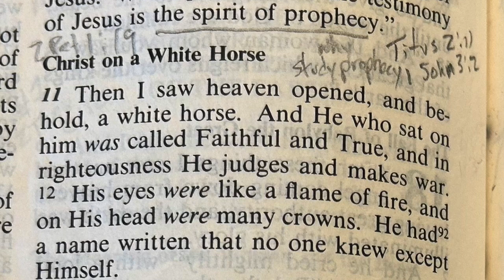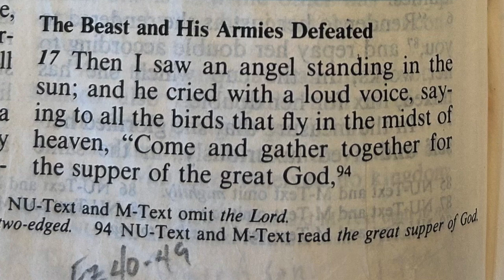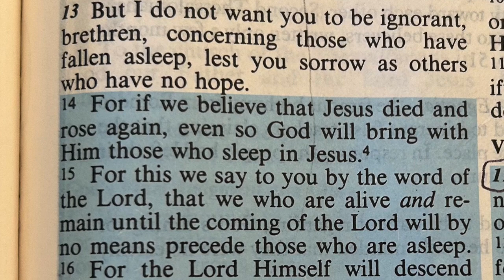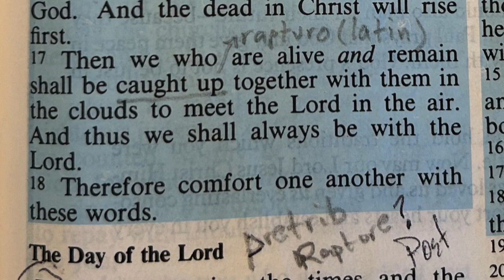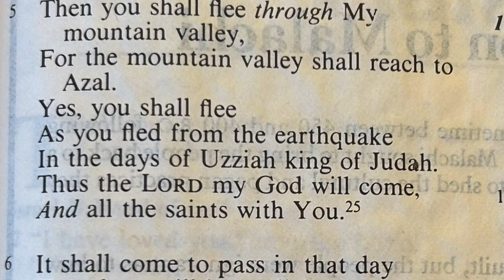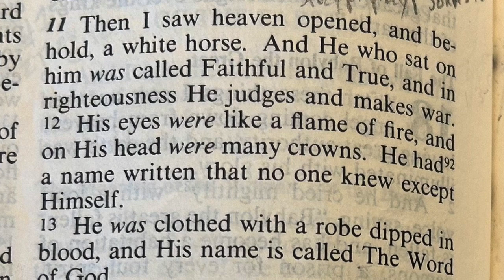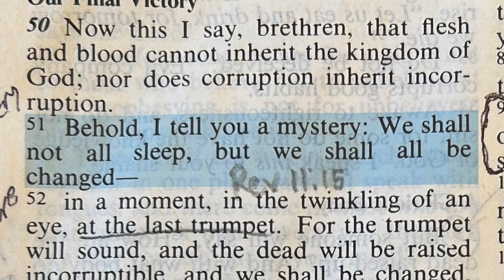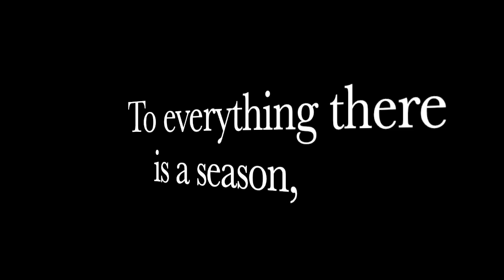What Happens & Who Remains At The LAST Trumpet?! End Of Times Ep. 166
This video looks at WHAT HAPPENS, THE RAPTURE & WHO REMAINS for 1000 years with Jesus when He returns